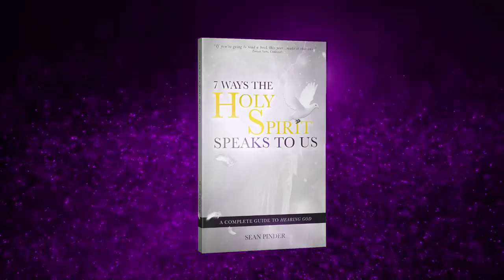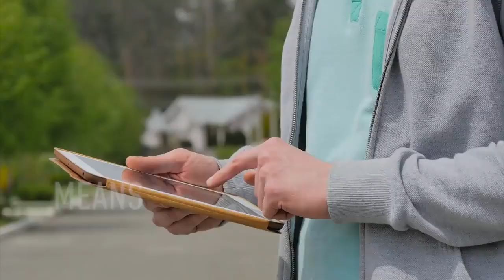PSALM 138 - HOW GOD BEGAN TO REVEAL HIS PLAN FOR MY LIFE - MORNING PRAYER (this is sure to help you)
After I got saved, a Christian friend of mine challenged me to face my past, to face my unsaved friends and tell them I was done with my old lifestyle. Discover my incredible journey as a new believer as I continue to share how God began to reveal His plan for my life.

Psalm 138 NLT
8 The Lord will work out his plans for my life — for your faithful love, O Lord, endures forever. Don’t abandon me, for you made me.